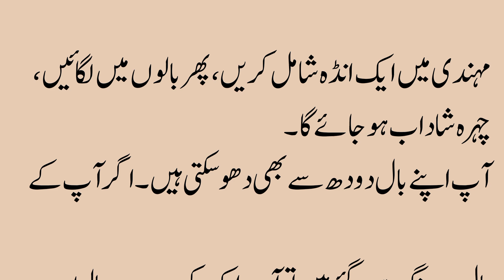eggs increase the freshness of the skin in hindi|egg benefits for face skin|mufeed tv